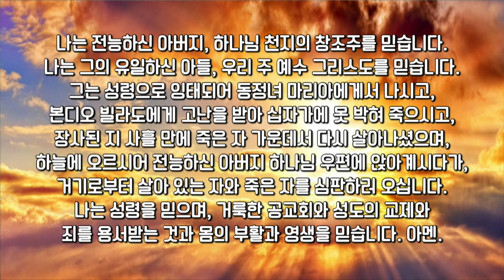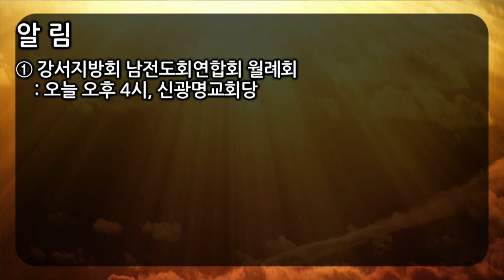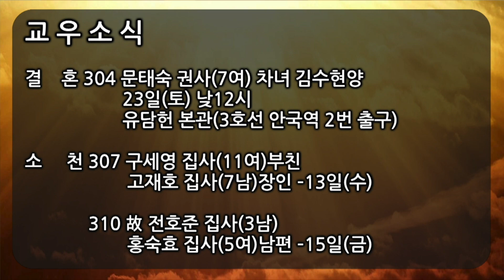2022 04 17 주일예배